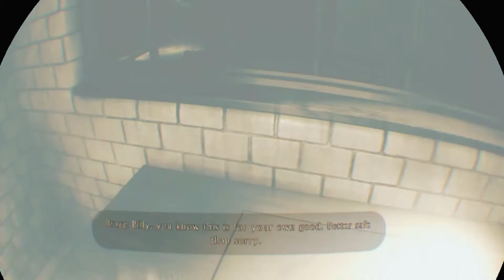The Impatient Part 3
The game goes on. He has a lot of his memories come back.  He still has to find out more about what is going on.